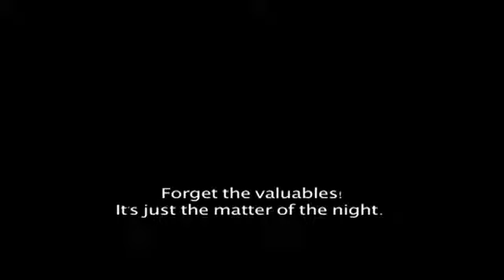Karamaat the miracle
directed by Aman sachdeva based on a short story by sadat hassan manto